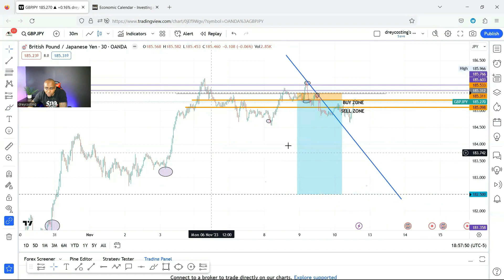JOIN OUR GBPJPY ANALYSIS DAILY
GBPJPY ANALYSIS DAILY, COME BY AND HOLD A VIBE.

Also, please give me a follow on Instagram with the link below where I post weekly chart analysis and more, email or DM for any random questions and will answer as well as how to gain access to my full mentorship program. Thank you for being here on my channel, I appreciate you.
Full Mentorship Program
Trading Broker I use with no hassle for Forex, Crypto, Stocks, Commodities, etc, great spreads & leverage with low latency.
Crypto exchange I use to deposit & withdraw funds from my trading broker account